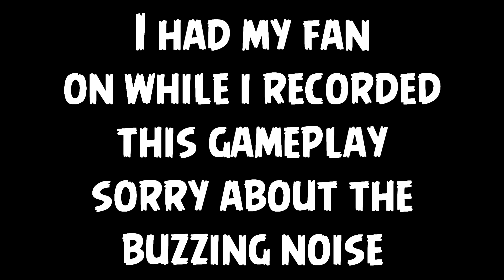LOSING 0-5 AND COMING BACK 1V4?! CRAZY SND GAME! Black Ops 3 Live Arena Mode - Road To Masters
Snapchat! ➔ peygj